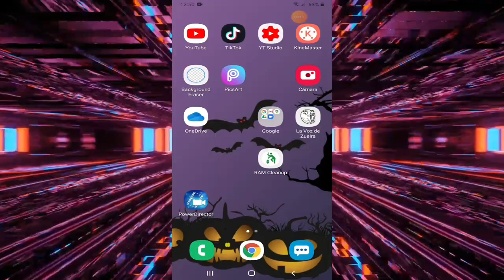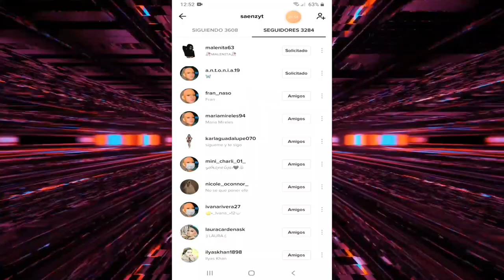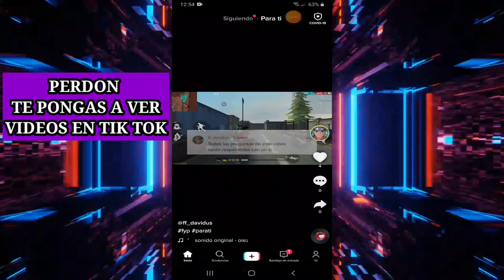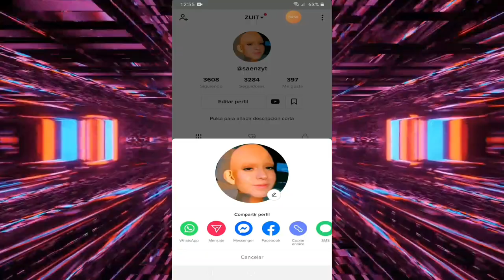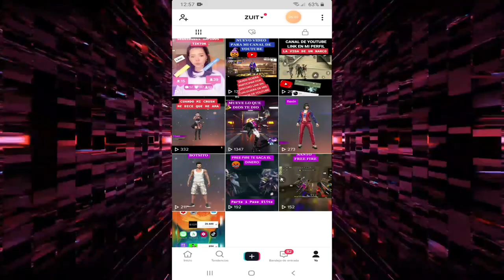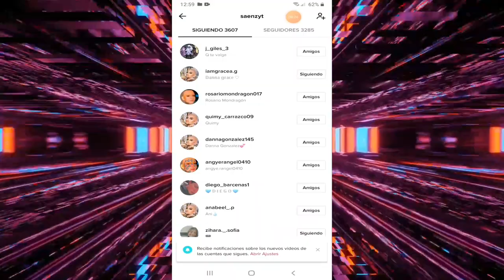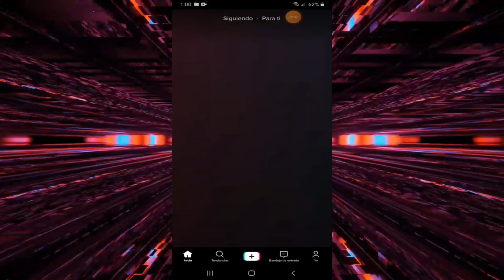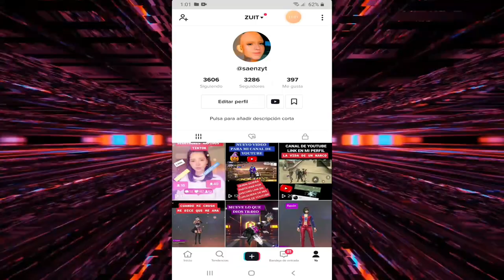Como Tener Muchos Seguidores en Tik Tok 2021 FACIL Y RAPIDO //100%GARANTIZADO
❤️TIK TOK DE MI HERMANITA ALE